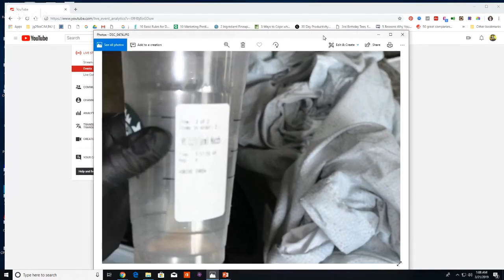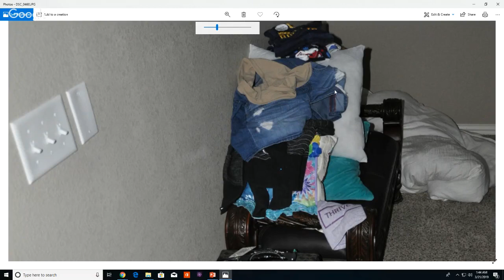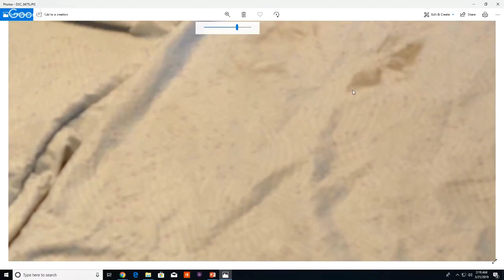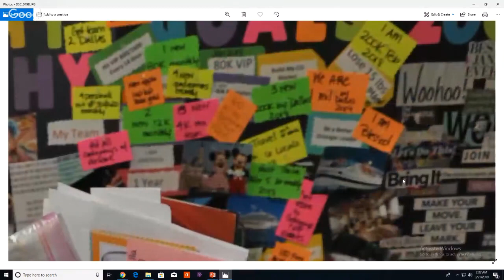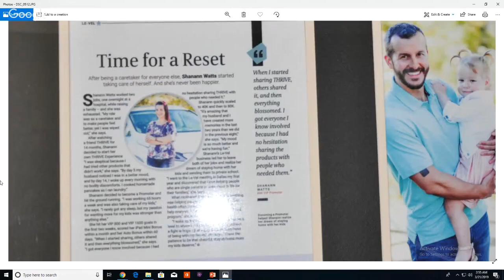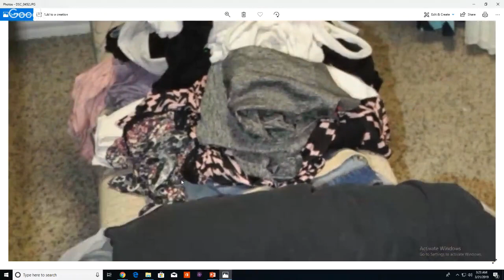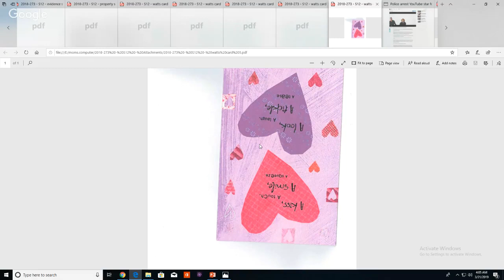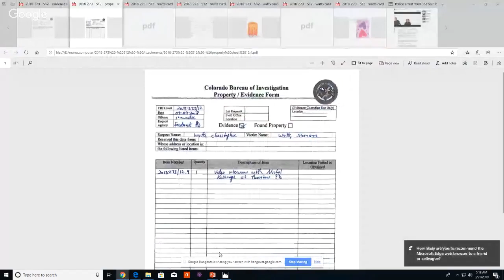Live Looking At Photos In Chris Watts Discovery Screen Share with Mommy Ramblings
We take an interactive look at the Discovery photos in the Chris Watts Case. Now these photos are part of my own personal files from the DA's office and I have a letter that authorizes me to use them for these purposes of learning about the case.